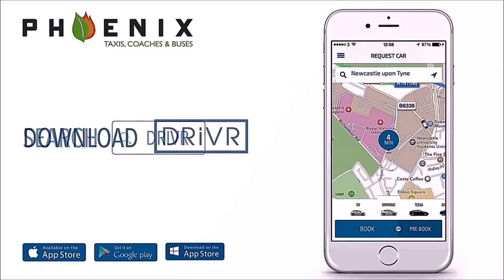Stamford (H) Evo-Stik NPL Premier Division highlights and reaction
Blyth Spartans looked to bounce back from Bank Holiday Monday's defeat at the hands of Darlington as Stamford made the trip to Croft Park.  An epic encounter was played out, with a number of eye-catching goals scored